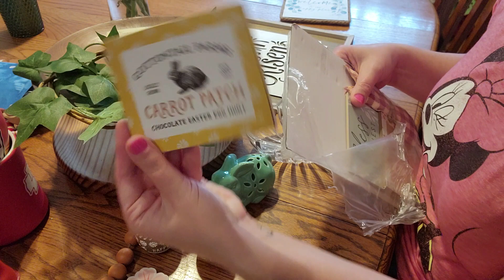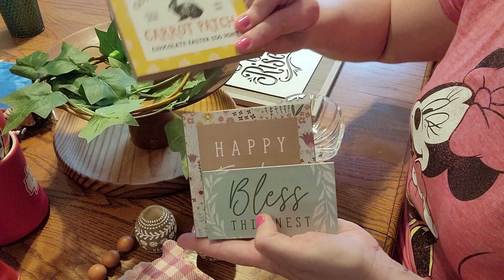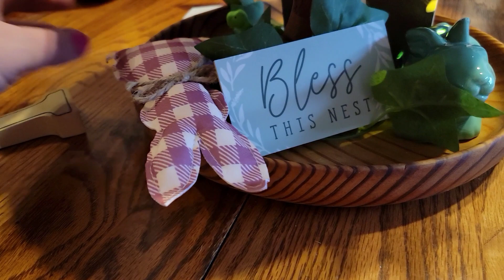Weekly Vlog #107: Easter Tiered Tray & Spring Floods. It's been a weird week!!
Hey Y'all!! Welcome to another week in our lives! Thanks for coming along for another weekly vlog. It means so much that you choose to spend your Saturday Morning with me (or whatever day you choose to watch it, lol!) If you like this kind of video, make sure you give me a thumbs up, leave a comment about what you liked most because I love hearing from you and interacting with you, also, make sure to subscribe to my channel so you don't miss any future content!
 Much Love,
Ivy